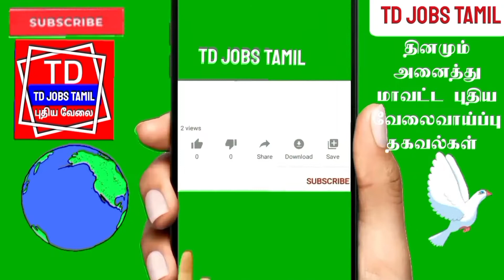2022 New Driver Jobs in Tamilnadu|Salary ₹12000|🚗ஓட்டுநர்🚚வேலை🚛ஆட்கள் தேவை🚗|Four Wheeler Driver Job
2022 New Driver Jobs in Tamilnadu|Salary ₹12000|🚗ஓட்டுநர்🚚வேலைக்கு🚛ஆட்கள் தேவை🚗|Four Wheeler Driver

Driver Jobs in Tamilnadu 2022

Four Wheeler Driver Job in Tamilnadu

Wanted Four Wheeler Driver Job in Tamilnadu 2022

இதுபோன்ற அனைத்து வேலைவாய்ப்பு தகவல்களை தினமும் பார்க்க நம்ம

இந்த வேலைக்கான முழு விபரங்கள் இந்த வீடியோவில் சொல்லப்பட்டுள்ளது தகுதியும் விருப்பவும் உள்ளவர்கள் இந்த வேலைக்கு விண்ணப்பிக்கலாம்👇

Company Address:👇
No Siruvani Main Road, Ram Nagar, Gandhipuram, Coimbatore 641114

2022 new jobs in tamil
2022 tamilnadu jobs
2022 new jobs in tamilnadu
2022 driver jobs in tamilnadu
2022 tamilnadu driver jobs
2022 today jobs in tamil

driver jobs in tamil 2022
driver job vacancy in tamilnadu 2022
ootunar velaivaipu
driver jobs today in tamilnadu